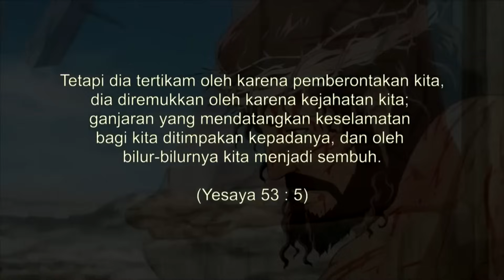5 Lagu Sekolah Minggu Ceria #4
5 Lagu Sekolah Minggu Ceria #4

1. Kerja Buat Tuhan
2. Oh Yerusalem
3. Dalam Tuhan Kita Bersaudara / Dalam Yesus Kita Bersaudara
4. Mari Puji Tuhanmu
5. Persembahan Kami